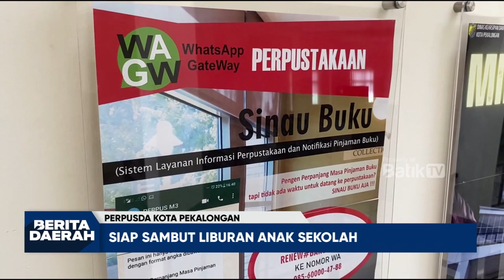PERPUSDA KOTA PEKALONGAN SIAP SAMBUT LIBURAN ANAK SEKOLAH